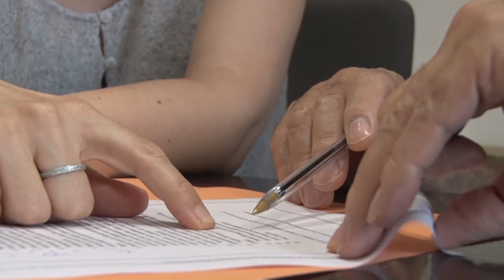El repte de trobar un secretari per a un ajuntament petit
Per als ajuntaments petits, trobar secretari és tot un repte. En el 40% dels ajuntaments, aquesta figura està en mans d'interins, i el col•lectiu ho considera intrusisme.
Un ple es pot celebrar sense alcalde, però mai sense un secretari. És una figura indispensable per a un ajuntament, però no sempre fàcil de tenir. És l'Estat qui convoca les oposicions i, des de fa temps, la convocatòria de places no cobreix la demanda. Ho demostren les dades: el 40% dels ajuntaments no tenen secretari de carrera. És a dir, amb oposicions, i la figura està en mans d'interins.
El panorama és tan greu que els ajuntaments grans es disputen els secretaris a preus fora de mercat, i els més petits ni tan sols hi poden optar.
Fa un any, enmig de la pandèmia, l'Ajuntament d'Aguilar de Segarra, al Bages, es va quedar sense secretari municipal. Per a un municipi petit, de menys de 300 habitants i amb poca capacitat econòmica, és molt complicat poder optar a un secretari de carrera perquè n'hi ha pocs, i els que hi ha prefereixen treballar en ajuntaments més grans, on les condicions laborals i salarials solen ser millors.
 Però un ajuntament no pot sobreviure sense secretari. Per posar un exemple, sense aquesta figura, ni tan sols es podrien pagar les nòmines dels treballadors. Per això, Aguilar de Segarra i Rajadell, dos municipis veïns, van decidir unir-se i promocionar una treballadora interna de l'Ajuntament.
A efectes legals, no hi ha cap diferència. De fet, la seva figura s'ha aprovat per la direcció general d'Administració Local i és la solució que s'ha trobat per cobrir l'oferta de secretari.